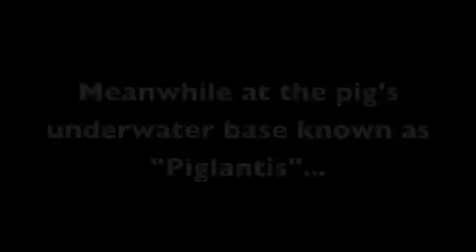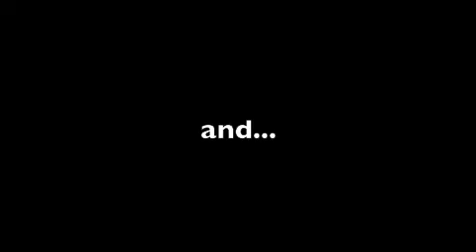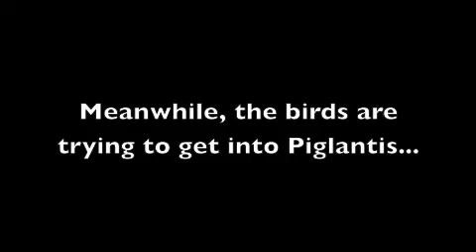Piggy Island Adventures-Piglantis Part 1/2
3rd Episode
Description: The pigs build an underwater base known as Piglantis to destroy the birds!